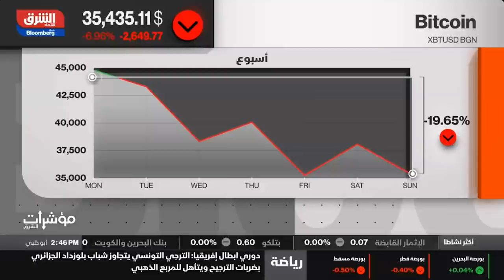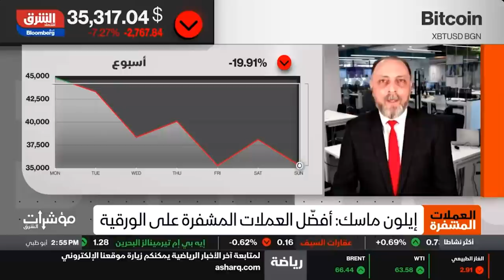ما هو مستقبل العملات المشفرّة وهل ستستحوذ عملة أخرى على مكانة البتكوين؟